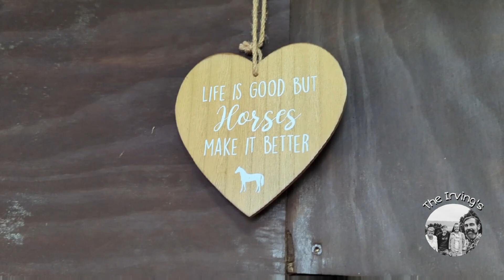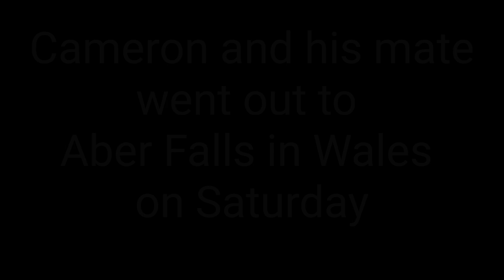A Frosty Loopy Lab's Meet, Vlog 07.01.24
We where up and out early this morning and had a cold and frosty walk with Hope at the Loopy Lab's Facebook group meet at the Chester Racecourse